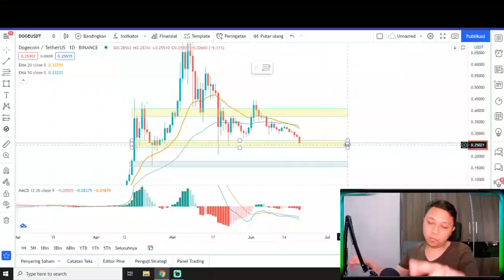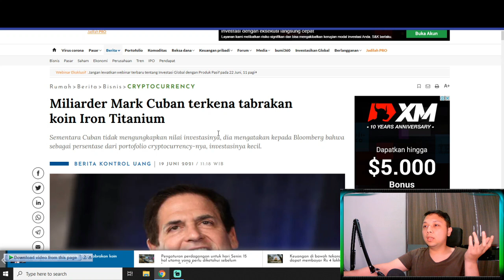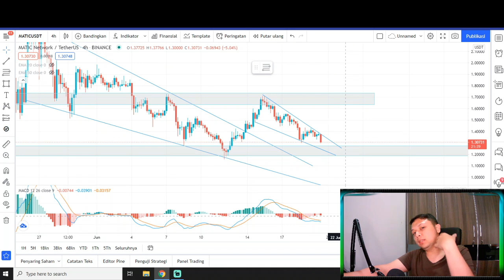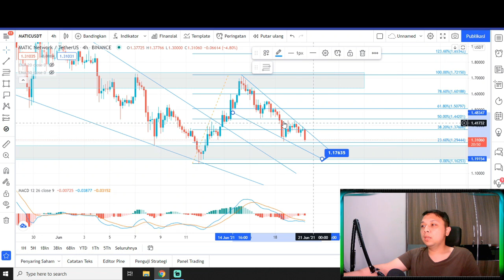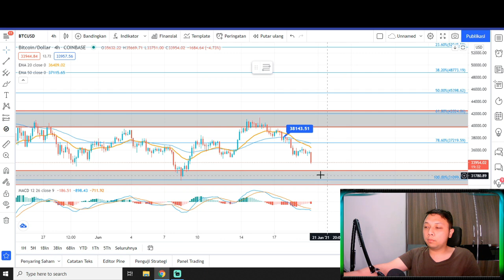POLYGON PRICE PREDICTION 2021 POLYGON CRYPTO PRICE-LIHAT ! POLYGON MATIC HOLDER SEROK AGAIN DIMANA ?